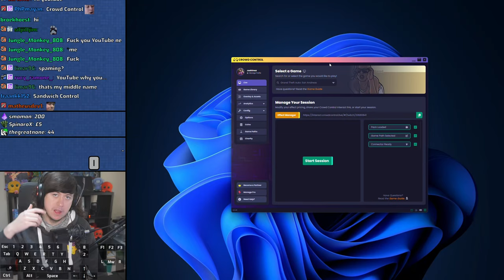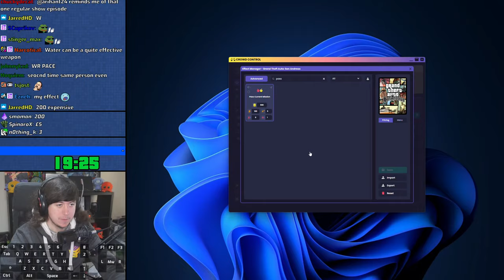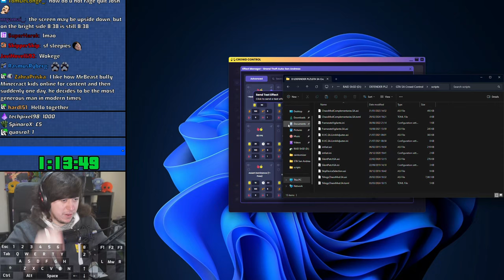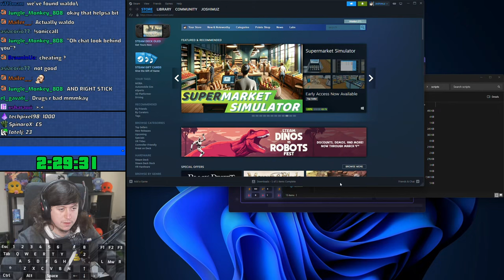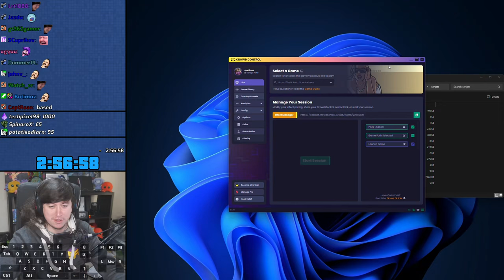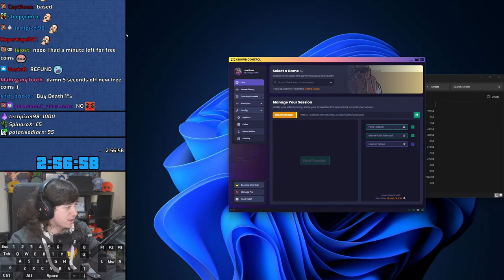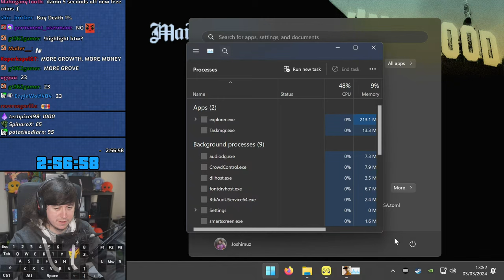Crowd Control Chaos Mod San Fierro Race (Part 2)